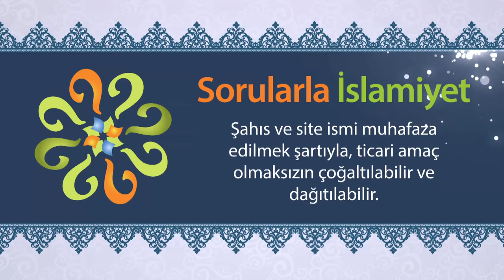Hataları düzeltmek nasıl olmalıdır?